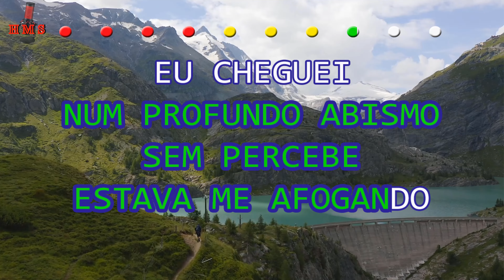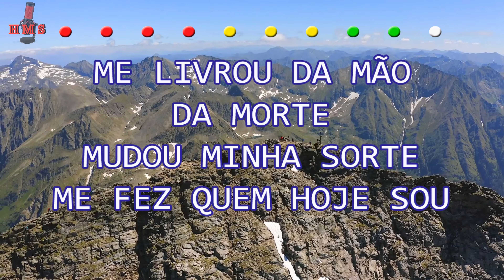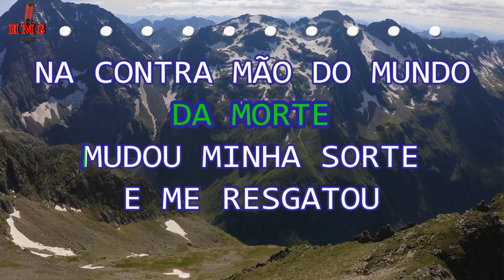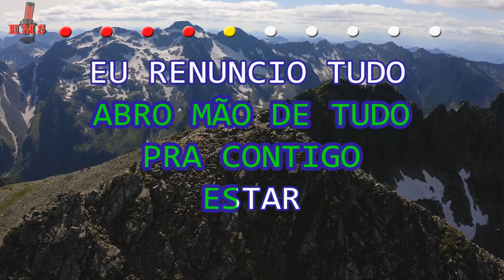Junior | Na Contramão da Vida | Com Letra | Legendado | 4K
🤳PLAYBACK'S EXCLUSIVOS🤳

7 ANOS DE PRODUÇÃO HMS GOSPEL MUSIC✔

✔ATUALIZAÇÃO SEMANAL✔

✔ Na Contramão da Vida
Junior (Gospel)

Andei na contra mão da vida
Vir meu mundo aos poucos desabando
Mergulhei no profundo abismo
Sem perceber estava me afogando
Eu cheguei ao fundo do poço
Perdi a razão e me desesperei
Pensei que seria meu fim, mas Deus não me esqueceu
E foi assim que o Senhor chegou
E naquele abrigo Ele me resgatou
Me livrou da mão da morte, mudou minha sorte
Me fez quem hoje sou

Ele me viu chorando e me consolou
Ele me deu carinho e me levantou
Me viu nas mãos da morte, mudou minha sorte e me resgatou
Na contramão do mundo eu quero caminhar
Pois em teus braços Deus é o melhor lugar
Renuncio tudo, abro mão de tudo, pra contigo estar
Eu Renuncio tudo, abro mão de tudo, pra contigo estar

PARA MAIS!

🅷everton
🅼ontalvão
🆂antana